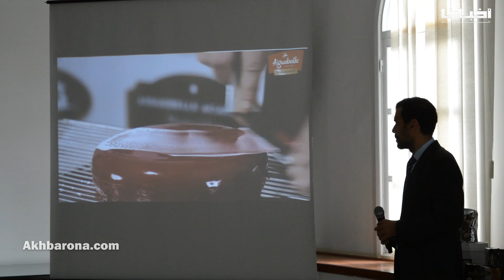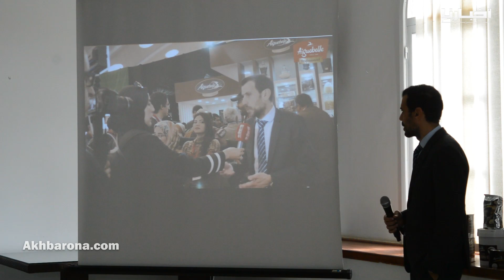شركة Aiguebelle تفتح آفاق جديدة أمام طلبة معهد الفندقة والسياحة بالمضيق